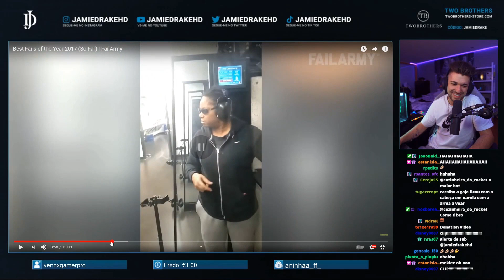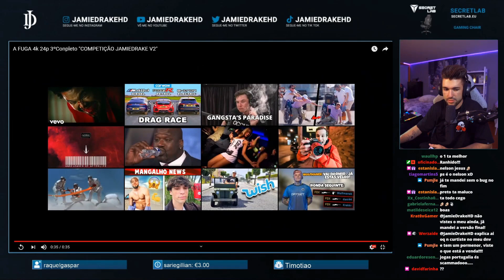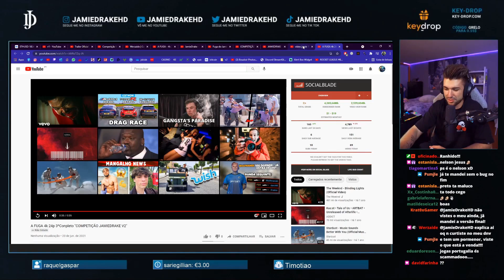JAMIEDRAKE MELHORES MOMENTOS #8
JAMIEDRAKE